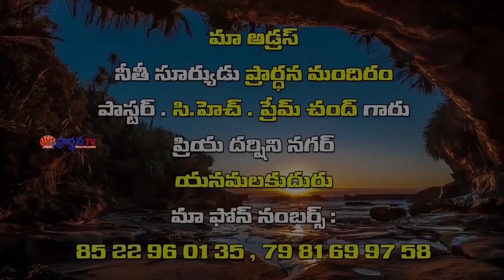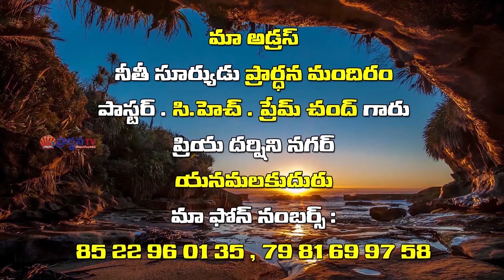Pastor Ch Prem Chand Garu ||13-09-2019|| అంశం:పోగొట్టుకున్నవి క్రిస్తులో పొందుకోవడం...